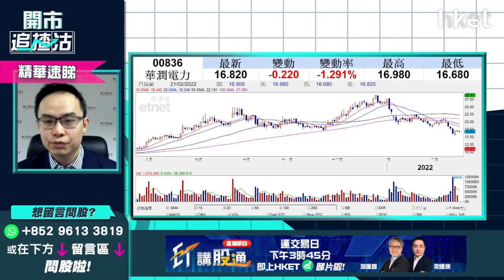【開市追揸沽】（精華）華潤電力836續挫近3% 已響起止蝕警號？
華潤電力（00836）股價今早續挫近3%，已連跌3個交易日。電力股今年乏力、熱炒不再，華潤電力發盈警、公布分拆新能源業務上市，又遭摩通睇淡短綫股價，華潤電力上周急插近一成後一度反彈，惟無力再上，跌穿17元水平，華潤電力已響起止蝕警號？耀才證券研究部經理譚智樂（Arnold）為你分析，立即點擊收看/收聽。

**重溫《開市追揸沽》美團急瀉監管殺到？滙豐業績前瞻部署**

Time code
00:49 - 港股今日焦點速覽
01:43 - 美股外圍市況速覽+港股ADR表現
02:59 - 亞太股市早段市況速報
03:14 - 美國加息步伐怎預示？借烏俄局勢減慢加息？
07:01 - 美股繼續向下調整    價值股、資源股、銀行股跟跌殺傷力不大
08:05 - 納指跌穿200天綫     科技股短炒建議沽貨
09:08 - 美股或出現技術性熊市   去年若有利潤宜先逐步減持
11:13 - 美股不宜做槓桿    高追短炒要考慮投降
11:33 - 港股上日市況速覽+北水盤路
12:37 - 美團（03690）現超跌   搏反彈有何策略？
16:51 - 科技股拖低港股    留意短期恒指可否守24000點
18:01 - 預計假期後監管消息會陸續有來   宜做心理準備大市會再向下
19:01 - 滙豐(00005)短綫值搏率不高   不宜績前搏入
22:17 - ET一周開倉：滙豐（00005）、友邦（01299）、NVIDIA（NVDA.US）
27:11 - 觀眾問股：農夫山泉（09633）49.6元有貨有冇機會鬆綁？
29:25 - 港股開市初段市況速報
30:03 - 觀眾問股：聯想（00992）8.1元買入    染藍可否加注？
32:31 - 觀眾問股：油股可跟車短炒？中海油（00883）vs 中石油（00857）點揀？
34:28 - 觀眾問股：中國銀行（03988）2.76元有貨可繼續持有？
38:01 - 港股、內地股市市況跟進
38:34 - 觀眾問股：京東（09618）310元有貨長遠前景點睇？現價可加注？
41:31 - 觀眾問股：華潤電力（00836）19.5有貨  要不要止蝕？
44:00 - 觀眾問股：中鐵建（01186）未有貨現價可入？
45:53 - 觀眾問股：小鵬汽車（09868）182.7元有貨睇中綫好嗎？
47:40 - 觀眾問股：大唐新能源（01798）3.04元有貨怎操作？
49:23 - 觀眾問股：中媒能源（01898）4.9元低撈    短綫走勢點睇？
50:23 - 觀眾問股：京東健康（06618）120元買入點算？
53:42 - 港股、內地股市開市初段市況速報
54:06 - 消息股：康希諾生物（06185）、金沙（01928）
54:51 - 藍籌、科指、國指新貴速報：農夫山泉（09633）、聯想（00992）、商湯（00020）、理想汽車（02015）、小鵬汽車（09868）、信義光能（00968）
55:50 - 財經日誌提提你